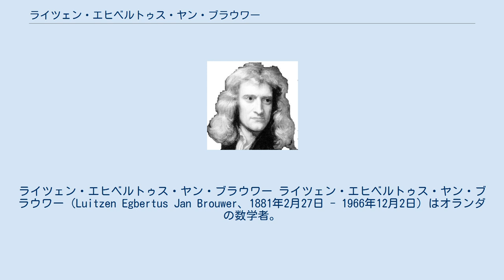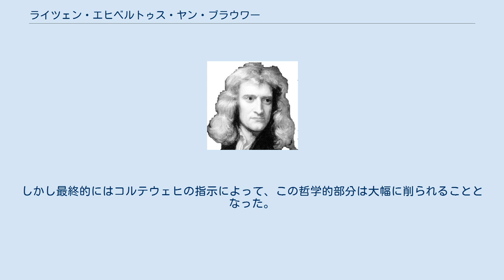ライツェン・エヒベルトゥス・ヤン・ブラウワー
ライツェン・エヒベルトゥス・ヤン・ブラウワー ライツェン・エヒベルトゥス・ヤン・ブラウワー（Luitzen Egbertus Jan Brouwer、1881年2月27日 - 1966年12月2日）はオランダの数学者。
ブラウエル、ブローウェルなどとも表記される。
トポロジーにおいて不動点定理をはじめとする多大な業績を残し、また数学基礎論においては直観主義 (数学の哲学)の創始者として知られる。
 オフェルスヒー（現在はロッテルダムの一部）のフリジア系家庭に教師の子として生まれ、通常13歳で入学する高等市民学校にわずか9歳（当時のオランダ最年少記録）で入学するなど、早くから神童として知られた。
 1897年、アムステルダム大学に入学。
ディーデリク・ヨハンネス・コルテウェヒ（KdV方程式で有名）、ヘリト・マンナウリーらに数学を学ぶ。
このころより哲学・神秘主義思想に興味を持ち、これが後の直観主義数学に影響を与えることになる。
 1907年に提出された博士論文ではヒルベルト第5問題の部分的解決を与えたが、当初この論文には、彼独特の哲学を開陳した部分が多く含まれていた。
しかし最終的にはコルテウェヒの指示によって、この哲学的部分は大幅に削られることとなった。